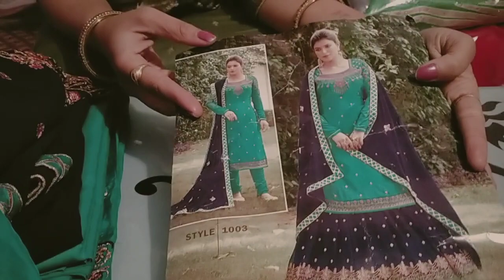srare k sut and fanci stol 🌹🌹order no 8168129160(1/1/2022)🙏🙏 sbhi bheno ko happy new year